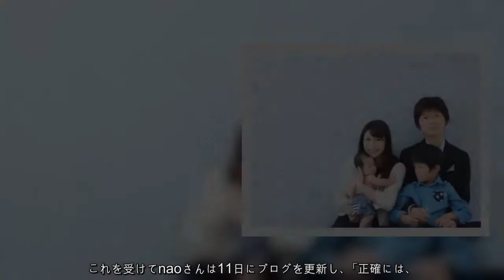「傾向がある（性格）という事」 おかもとまりの夫nao、“軽度の発達障害”について説明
現在JavaScriptが無効になっています。Yahoo!ニュースのすべての機能を利用するためには、JavaScriptの設定を有効にしてください。JavaScriptの設定を変更する方法はこちら。.「傾向がある（性格）という事」　おかもとまりの夫nao、“軽度の発達障害”について説明.1/11(木) 19:11配信.  .2015年4月に結婚した2人.音楽プロデューサーのnaoさんが1月11日にブログを更新。妻でタレントのおかもとまりさんが明かしたnaoさんの“軽度の発達障害”について、「一部誤解を与えてしまう捉え方の内容もSNSニュースにありましたので」と自ら補足を行っています。【画像：正しい認識を説明したnao】　おかもとさんは1月4日、naoさんの言動や性格について「旦那は、昔から軽い発達障害（勉強や記憶力、音楽の才能はピカイチなのに、簡単なことができないの）」と夫婦げんかのエピソードを交えながらブログで説明。この告白は大きな反響を呼び、賛否両論の意見がネットでも多く飛び交いました。.これを受けてnaoさんは11日にブログを更新し、「正確には、発達障害ではなく、発達障害の傾向がある（性格）という事です」と正しい認識を説明。以前からクリニックには通っていたそうで、「性格がマイペースで面倒くさがりや、ズボラな部分があり、それが発展すると良くない」「ダメな部分の性格もゆっくりかければ改善するとお医者さんは仰っていた」と、どちらにも転び得る自身の現状についても明かしています。.おかもとさんとの間に生まれていた認識のズレについては、過去に受けた診断結果を伝える際の“コミュニケーション不足”が原因だったもよう。「以前まりにクリニック後にどうだった？　と聞かれたとき、軽いかんじだったよとマイペース（ふわっと）応対してしまい『まりは軽度の発達障害』と認識し、私も特に否定もしませんでした」といきさつを説明しました。.“軽度の発達障害”という認識は、おかもとさんが言葉を拡大解釈した部分も大きかったようですが、「ブログに掲載時も確認しましたがマイペースなせいか特に気にしませんでした.」とnaoさん自身も特に問題視はしていなかったとのこと。「報道にただただ驚いといるとともに（反響の大きさ）、発達障害という捉え方や向き合い方、パートナーの大変さなど考えられる機会かなとも思いました」と予想外の反響を真摯（しんし）に受け止めたようでした。.また、自身でも発達障害についていろいろと調べたというnaoさん。「発達障害への正しい理解と【それを隠す世の中】が減っていければと思いました」と考えを明かし、「私は発達障害の傾向があると言われていますが、私は決して自分自身で大変だと感じたことはありません。あくまでも私は.ですが」と妻をおもんばかりながらブログを締めくくってます。.その後、おかもとさんもブログを更新。夫婦間の小さなトラブルはやはりあるようでしたが、「やっぱり、悪気がない、ほんとにマイペースな人なんです。でも、マイペースさからの広い心に、助けられることがあります」など、naoさんの性格について理解あるコメントも残しています。.【関連記事】.おかもとまり、夫naoの軽度発達障害を明かす　「悲しいというか、しんどかった」 .nao、妻おかもとまりの過去写真に「丸い、アイドルっぽい」と驚き　おかもと「今より3キロ体重ありました…」 .栗原類、番組での公表きっかけに発達障害の本出版へ　「僕の項は全部自分で書きました」 .「なんで私ばっかり…」福田萌がつづった育児の悩みと夫の献身に反響続出 .「妻（夫）だから○○するのが当たり前」はNG？　夫婦円満の秘訣を紹介した漫画に「めっちゃ分かる」と共感の嵐.